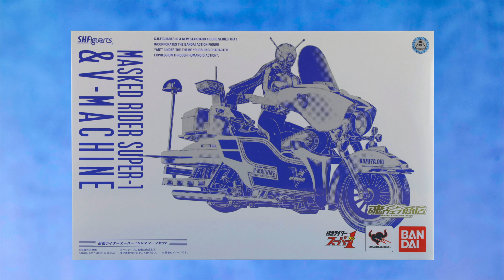S.H.Figuarts 仮面ライダー スーパー１＆ Vマシーン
It's presented to the adult who is in a TOY hell.

海を山を故郷を、５つの腕で守るライダー
今日はS.H.Figuarts 仮面ライダー スーパー１＆V-マシーンで
遊んでみたいと思います❗️

V-マシーンとセットのスーパー１は
エレキハンド右腕パーツに
塗装の間違いがあった為
正しく塗装された右腕パーツが
購入者に送られてきました。